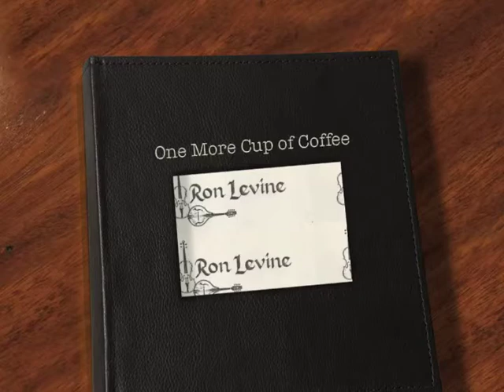One More Cup of Coffee - Ron Levine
Ron plays electric violin and mandolin on the song. This song was on the 1st round nominations list for the 54th GRAMMY Awards. Ron won his GRAMMY Award for Best Country Instrumental Performance for playing Orange Blossom Special/Hoedown from the Urban Cowboy Soundtrack Album.